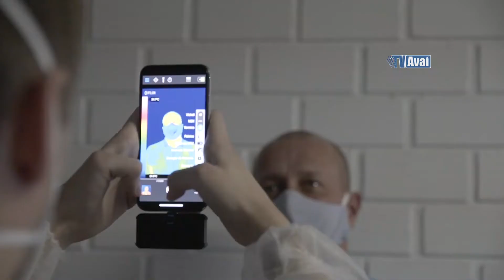TV Avaí | Funcionários e atletas realizam teste Covid 19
Diretor de Comunicação